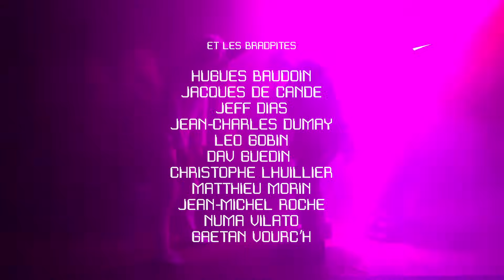Astéréotypie - Aucun mec ne ressemble à Brad Pitt dans la Drôme (Official Video)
Album "AUCUN MEC NE RESSEMBLE A BRAD PITT DANS LA DRÔME" disponible :
Claire traverse l'univers pour libérer des civilisations lointaines du joug de la morosité. Accompagnée de sa complice de toujours Hestia, elle se pose sur une planète oubliée: la Drôme, peuplée d'individus blonds aux yeux bleus qui ne ressemblent pourtant pas à Brad Pitt.
Astéréotypie - Aucun mec ne ressemble à Brad Pitt dans la Drôme
Tiré de leur  album "Aucun mec ne ressemble à Brad Pitt dans la Drôme"
Produit par Air Rytmo sous la tendre férule de Thomas Bisiacco
Avec
Claire Ottaway & Hestia

Les Bradpites:
Numa Vilató
Jeff Dias
Léo Gobin
Gaëtan Vourc’h
Jean-Charles Dumay
Dav Guedin
Jean-Michel Roche
Hugues Baudoin
Matthieu Morin
Christophe Lhuillier
Jacques de Candé

Scéno cube : Juliette Imbert
Habilleuse : Jeanne Comode
Assistant plateau et effets spéciaux:  Pierre Facchi
Régie : Thomas Bisiacco
Lumière boîte de nuit : Maude Bouhenic  & Valentin Bigel
Machine à fumée : un peu tout le monde

Montage: Jeanne Comode
Ecriture, réalisation et création des costumes: Jacques de Candé & Thomas Suire
Tourné au DOC! à Paris

Thomas Suire et Jacques de Candé remercient chaleureusement Christophe Lhuillier et Thomas Bisiacco pour leur confiance, toute l’équipe du DOC! (Thibault Java, Maude Bouhenic, Valentin Bigel, Emma Le Bris, Zoé Serafinowicz, Agathe Debary), Pierre Facchi pour son aide précieuse, L’atelier Les Inventeurs Paris pour le ponçage d’arapèdes, Juliette Imbert, Les Coquettes Sales
et Sarah Ramaully.

Ⓟ & ©️ Air Rytmo 2022

"Aucun mec ne ressemble à Brad Pitt dans la Drôme"
Ecrit par Claire Ottaway
Composé et interprété par Claire Ottaway (chant), Christophe L'huillier (guitare), Benoit Guivarch (synthétiseurs), Arthur Gillette (basse), Eric Dubessay (batterie)
Mixé par Julien Le Vu
Masterisé par Simon Lancelot

Paroles :

Mais Kevin, un crétin de Secret Story 3 en Asie, oui
Il paraît qu’il a coupé ses cheveux cet imbécile
Mon cousin par alliance par moments ressemble à Brad Pitt
Mais il n’a pas les mêmes muscles
Michael Vendetta ne ressemble pas à Brad Pitt même s’il est blond
Il est nunuche, c’est un connard
il ne mérite pas de gagner la ferme célébrité
Son métier c’est de faire le buzz
Il a la même voix que Sting dans le dessin animé Fairy Tail
J’ai partagé ma chambre avec ma copine Léa
Qui ressemble à Scarlett Johansson en rousse
Nicolas, mon mono de ski à la Plagne ressemble à Hayden Christensen
Je crois qu’il est célibataire
Mais je n’avais pas le niveau de ski pour me marier avec lui
Je ne l’oublierai jamais

La vie réelle est agaçante

Clément ressemble à Zac Efron
Gabriel à Ben Barnes
Adrien à Jared Leto
Claire ressemble à Hoda de la Star Academy 4
Mathilde à Lily Cole
Célia à Erica Durance qui joue dans Smallville
Christophe ressemble à Samir
Le cousin de Benzema qui apparaît dans Hollywood Girls
On l’aime pas trop, il est con
Il s’était accouplé avec Aurélie dans l’Île des Vérités
Aucun ami ne ressemble à Bradley Cooper
Peut-être un jour, ce sera la surprise

Quand je serai une vieille dame
Je raconterai toutes mes rencontres à un petit fils
Toutes les histoires de quand j’étais jeune
Et personne ne ressemble à Ryan Reynolds chez nous les Français